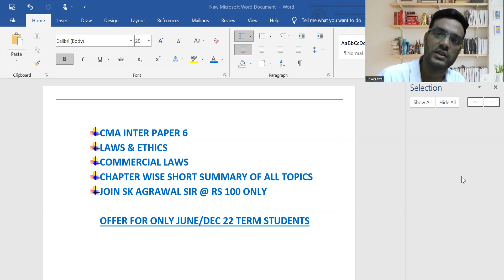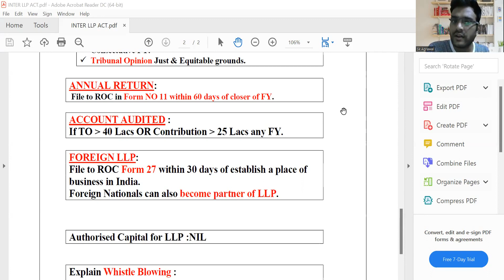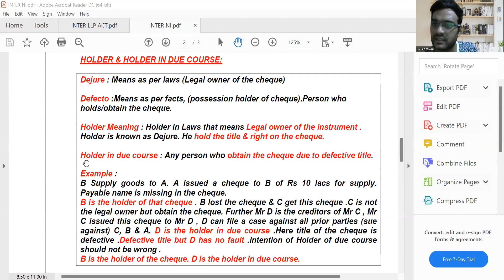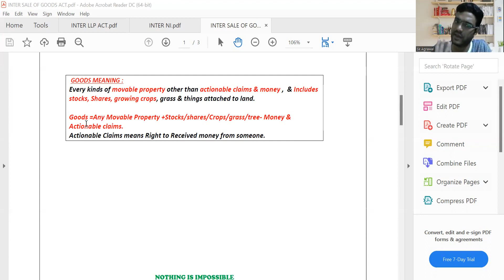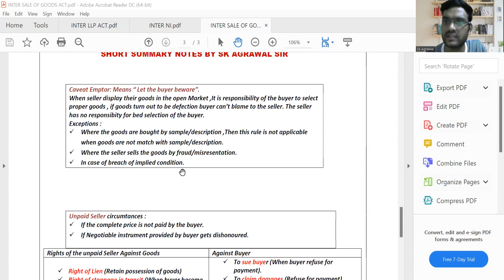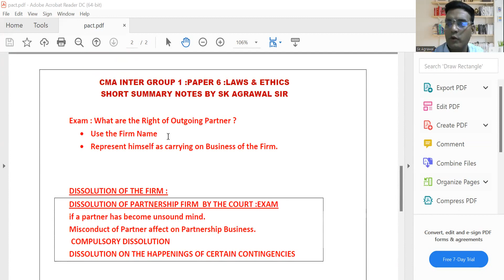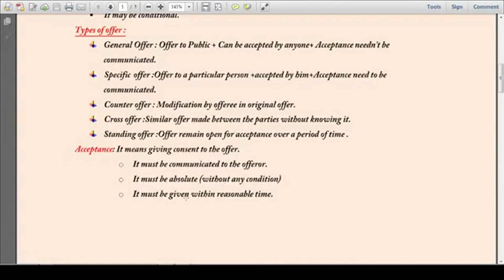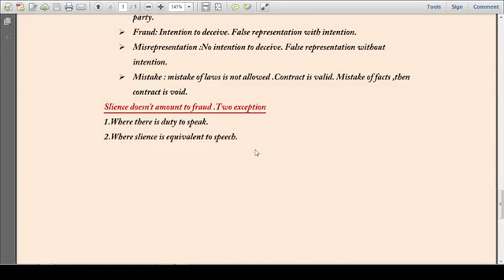CMA INTER COMMERCIAL LAW SHORT SUMMARY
I M TEACHING   FULL CLASSES OF LAWS & ETHICS, AUDIT , OMSM & IDT WITH MCQ OF ALL CHAPTER WISE.IF ANYONE INTERESTED THEN JOIN MY MONTH PACK @ RS 100 PM. (LEVEL 2 )

LIKE

MCQ BOOteachingK GIVEN TO THOSE WHO JOIN THE COURSE @ RS 100 PM.

FOR PDF SHEET OF ALL CLASSES Must be given to Join members.

JOIN MEMBER GET THIS CLASS SHEET.